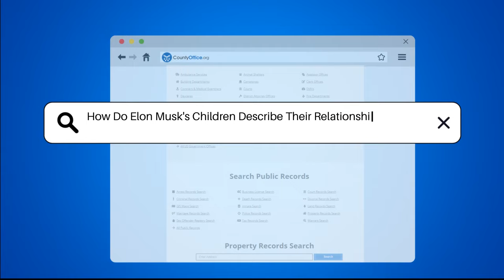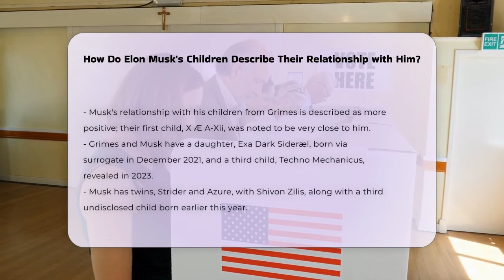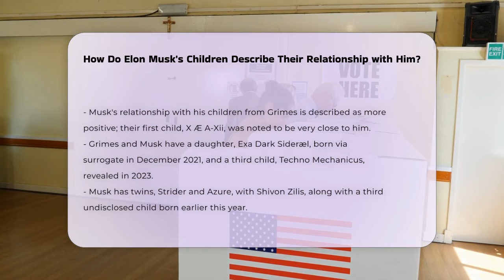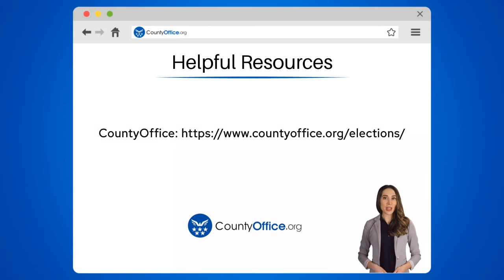How Do Elon Musk's Children Describe Their Relationship with Him? | CountyOffice.org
How Do Elon Musk's Children Describe Their Relationship with Him? Elon Musk's family life is as complex as his business ventures. In this video, we delve into the intricate relationships Musk has with his children from three different partners. We explore the dynamics with his first wife, Justine Musk, who is the mother of six of his children. The challenging relationship with his daughter Vivian Jenna Wilson is highlighted, particularly in light of her recent name change and her desire to distance herself from her father due to his comments and behavior regarding her transgender identity.

We also examine Musk's relationship with his children from Canadian musician Grimes, including their son X Æ A-Xii, who is said to share a close bond with him. Additionally, we touch on Musk's twins with Shivon Zilis, and the limited public information about their interactions. Through this exploration, we aim to uncover how each child’s unique experience with their father reflects the complexities of Musk's personal and public life. Join us for an insightful discussion on family dynamics in the spotlight and the impact of public figures on their relationships.